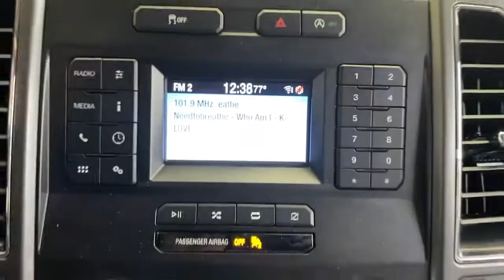2018 Ford F-150 Pittsburgh, New Castle,Cranberry Township, Wexford, PA 27300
Used 2018 Ford F-150 OXFORD WHITE MEDIUM EARTH GRAY available in Pittsburgh, Pennsylvania at Car Connection Superstore. Servicing the New Castle,Cranberry Township, Wexford, PA area.

ENGINE: 5.0L V8|200 Amp Alternator|26 Gal. Fuel Tank|3 12V DC Power Outlets|4-Wheel Disc Brakes w/4-Wheel ABS Front And Rear Vented Discs Brake Assist Hill Hold Control and Electric Parking Brake|70-Amp/Hr 610CCA Maintenance-Free Battery w/Run Down Protection|ABS And Driveline Traction Control|Airbag Occupancy Sensor|Aluminum Panels|Analog Appearance|Auto Locking Hubs|Cargo Lamp w/High Mount Stop Light|Clearcoat Paint|Compass|Double Wishbone Front Suspension w/Coil Springs|Dual Stage Driver And Passenger Front Airbags|Dual Stage Driver And Passenger Seat-Mounted Side Airbags|Dynamic Hitch Assist Back-Up Camera|Electric Power-Assist Speed-Sensing Steering|Electronic Stability Control (ESC) And Roll Stability Control (RSC)|Electronic Transfer Case|Fade-To-Off Interior Lighting|Fixed Antenna|Front Anti-Roll Bar|Front Cupholder|Full Cloth Headliner|Gas-Pressurized Shock Absorbers|Glove Box|Leaf Rear Suspension w/Leaf Springs|Outside Temp Gauge|Pickup Cargo Box Lights|Rear Child Safety Locks|Rear Cupholder|Regular Box Style|Safety Canopy System Curtain 1st And 2nd Row Airbags|Securilock Anti-Theft Ignition (pats) Engine Immobilizer|Side Impact Beams|Steel Spare Wheel|Tailgate Rear Cargo Access|Tire Specific Low Tire Pressure Warning|Towing Equipment -inc: Trailer Sway Control|Transmission w/SelectShift Sequential Shift Control